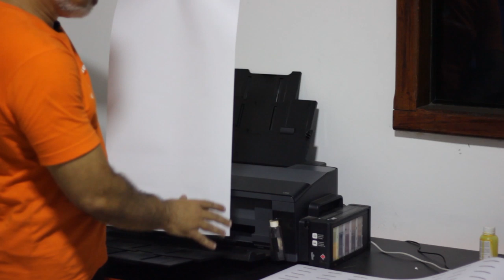Passo a Passo Para Usar a Bobina Sublimatica e Fazer Estampa Super Gigante. Costura Criativa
Hoje você vai aprender usar a bobina sublimatica para sublimação.
Você poderá usar a bobina sublimatica para sublimar tirante, costura criativa, MDF sublimatico grande, almofada gigante e etc..